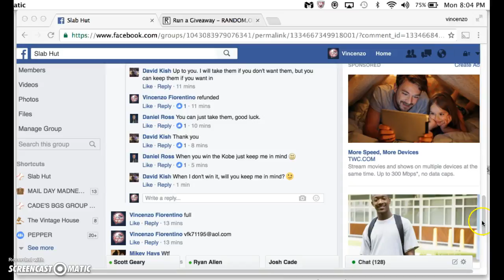kobe mini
thanks